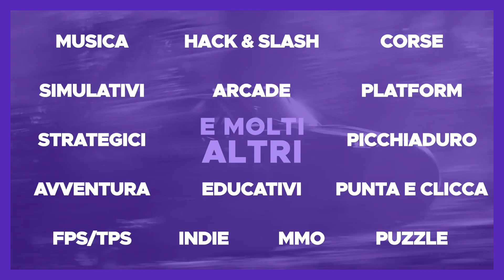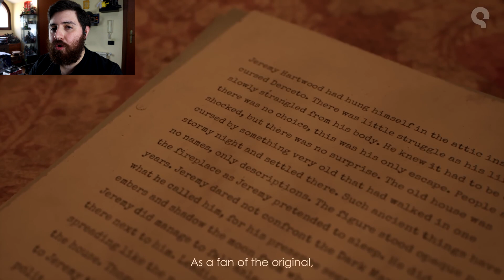Alone in the Dark - Trailer Reaction&Analisi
Tra i progetti più interessanti del 2023 figura indubbiamente il remake di Alone in the Dark, una vera e propria ricostruzione totale dell'opera originariamente uscita nel 1992. Recentemente THQ Nordic ha rilasciato un ricco Spotlight tutto dedicato al titolo e quale modo migliore di scoprirlo se non guardandolo insieme a voi in questo nuovo Trailer Reaction&Analisi?